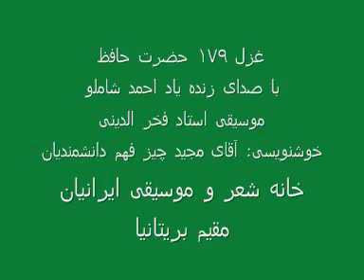Hafez Shamloo, Resid Mojdeh حافظ دکلمه شاملو: رسید مژده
رسید مژده که ایام غم نخواهد ماند
چنان نماند چنین نیز هم نخواهد ماند

من ار چه در نظر یار خاکسار شدم
رقیب نیز چنین محترم نخواهد ماند

چو پرده دار به شمشیر می‌زند همه را
کسی مقیم حریم حرم نخواهد ماند

چه جای شکر و شکایت ز نقش نیک و بد است
چو بر صحیفه هستی رقم نخواهد ماند

سرود مجلس جمشید گفته‌اند این بود
که جام باده بیاور که جم نخواهد ماند

غنیمتی شمر ای شمع وصل پروانه
که این معامله تا صبحدم نخواهد ماند

توانگرا دل درویش خود به دست آور
که مخزن زر و گنج درم نخواهد ماند

بدین رواق زبرجد نوشته‌اند به زر
که جز نکویی اهل کرم نخواهد ماند

ز مهربانی جانان طمع مبر حافظ
که نقش جور و نشان ستم نخواهد ماند